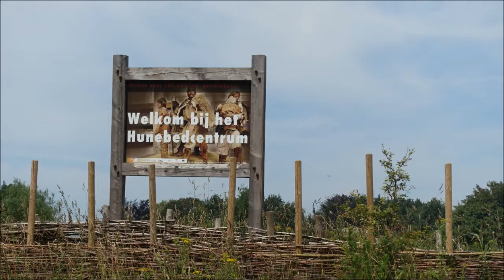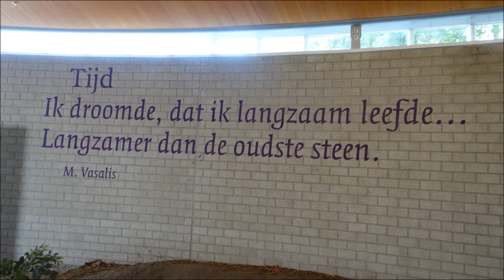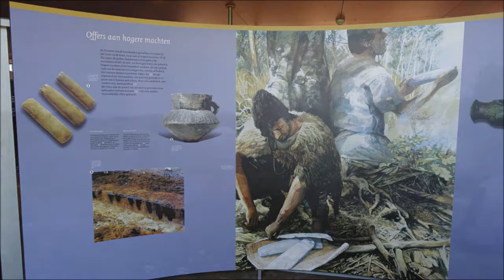Uitstapje in mooi Nederland